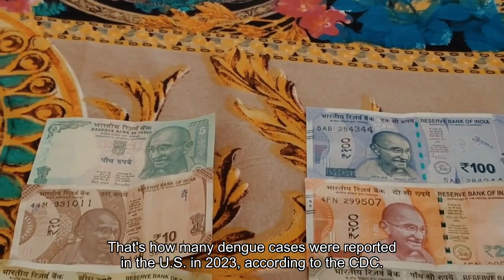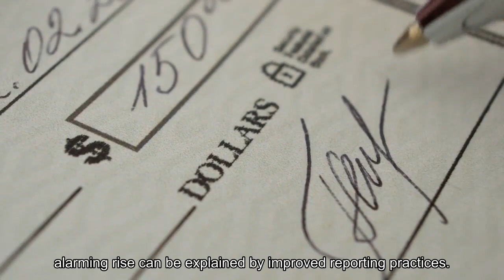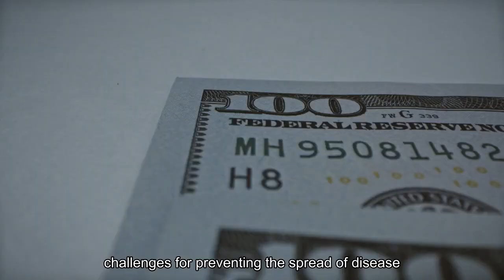Dengue Fever What You Need To Know About The Mosquito-Borne Threat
Brazilian health officials are working to contain a growing outbreak of dengue fever as crowds prepare to pack city streets to celebrate Carnival, amid a global surge in cases as experts warn climate change could allow the mosquitoes carrying the disease to expand their range into previously inhospitable areas. Brazil has launched a mass vaccination campaign in an effort to control a dramatic uptick in dengue. Several states have declared emergencies and troops have reportedly been deployed to eliminate breeding hotspots for mosquitoes spreading the disease. The country’s health ministry said nearly 365,000 cases were reported in the first five weeks of 2024, four times the number from the same period last year. The outbreak has already caused 40 confirmed deaths, with 265 more under investigation. Cities like Rio de Janeiro have taken steps to prevent the outbreak from spiraling as they prepare for crowds celebrating Carnival in coming weeks. The outbreak in Brazil comes as part of a noted upsurge in dengue globally that has alarmed health officials. There were over 6 million dengue cases and over 6,000 dengue-related deaths in 2023, according to the European Centre for Disease Prevention and Control. Infections were reported from 92 different countries and territories, the agency said, and most cases were reported in the Americas. Infection hotspots included Brazil, Bangladesh, Mexico, Peru and Burkina Faso. The agency also warned of an uptick in diseases carried by the same mosquitoes like Zika and chikungunya.2,556. That’s how many dengue cases were reported in the U. S. in 2023, according to the CDC. Cases in the US are relatively rare and many are linked to travel—1,104 of overall cases were acquired locally and reported in people with no history of travel to a dengue-endemic region—though experts warn climate change could make the US more hospitable to the virus’ mosquito vectors. Dengue is a leading cause of illness and death in many parts of the world, particularly in some Asian and Latin American countries, the World Health Organization says. Cases have risen sharply in recent decades—eightfold over the past 20 years—though part of the alarming rise can be explained by improved reporting practices. Global dengue cases appear to have fallen during the Covid-19 pandemic and research suggests pandemic curbs prevented some 750,000 cases in 2020, though the WHO notes the pandemic may have hampered reporting efforts in some countries. The issue of dengue’s prevalence is of renewed importance as world leaders struggle to address the growing climate crisis, which could help the mosquitos carrying the disease make inroads into new parts of the world. Changes to weather and flooding, such as in the aftermath of hurricanes, also pose challenges for preventing the spread of disease.